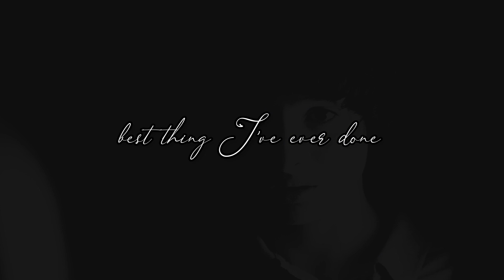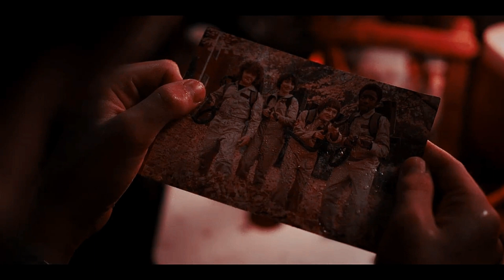Will + Mike (+Eleven) | Happier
Show: Stranger Things
couple: Byler
coloring: ravenclaw's tutorial